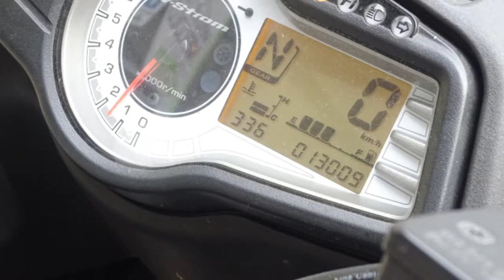Link Motors Gallarate - SUZUKI V STROM 650 VIDEO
Link Motors Gallarate propone in vendita una bellissima SUZUKI in versione V-Strom 650 - ABS, immatricolata nel GIUGNO 2013 con 13008 km.
Si presenta in condizioni OTTIME.
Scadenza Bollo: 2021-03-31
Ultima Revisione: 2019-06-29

TAGLIANDI REGOLARI

Gomme, Freni, Frizione: 70%

Assistenza PROFESSIONALE personale Link Motors.
Recapiti Sede:
21048 Solbiate Arno (Varese)
ARNETTA PARKING
Dettagli Tecnici
Tipologia STRADA
Marca SUZUKI
Modello V-STROM-650
Anno Immatricolazione 2013
Km 13.010
Alimentazione Benzina
Cambio Manuale
Colore Bianco
Trazione Posteriore
N. Posti 2
Normativa EURO 3

Optionals
ABS -
Antifurto elettronico -
Bauletto -
Cupolino -